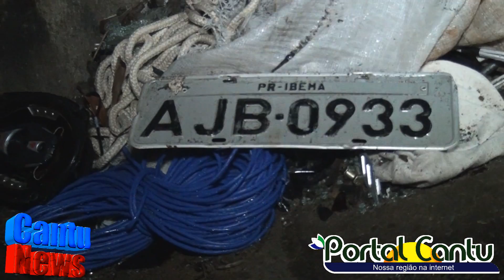Diamante - Jovem morre e outro fica ferido em capotamento na PR 670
Um capotamento na madrugada deste sábado deixou um jovem ferido e outro morreu no local.
O acidente aconteceu nas proximidades da cidade de Diamante do Sul, na PR 670.